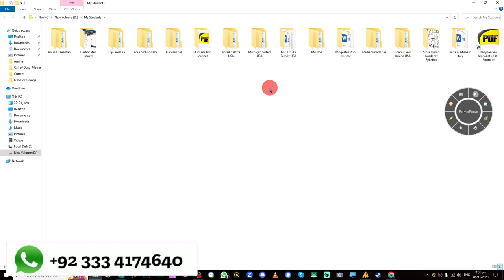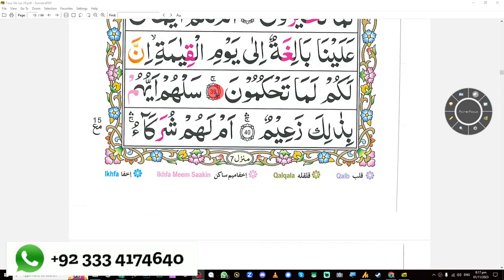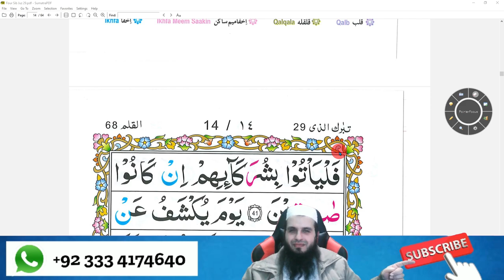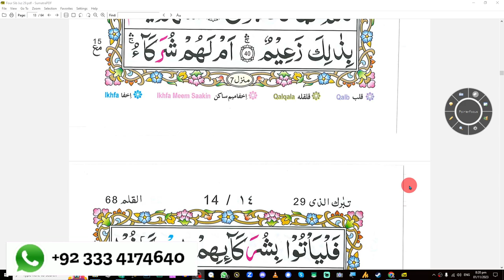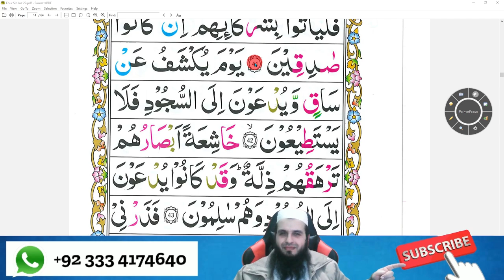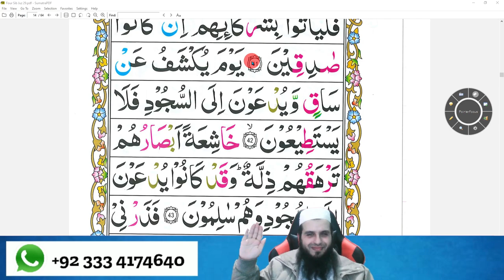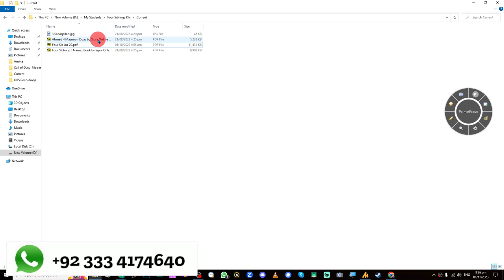Four Siblings Learning Juz 29 Page 12